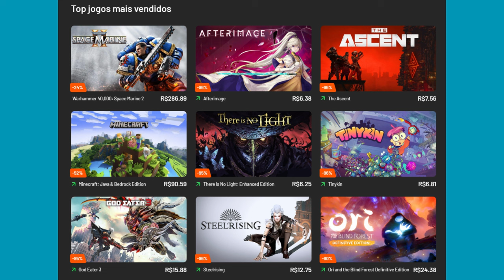NORRIS TENTA, MAS APAGADO MAX SAI NO LUCRO RUMO AO TETRA! MERCEDES DECEPCIONA: GP AZERBAIJÃO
👍 PARCEIROS

Sergio Milani
@scuderiamilani (Twitter)

📰 *Fontes:*

João 3:16

00:00 - Introdução
01:08 - Mercedes decepcionou
03:48 - Sainz em mau fim de semana
04:41 - Verstappen muito apagado
06:44 - Norris fez o que pôde
07:03 - Max se deu bem contra Norris
08:45 - Tabela de pilotos
09:08 - Tabela de construtores